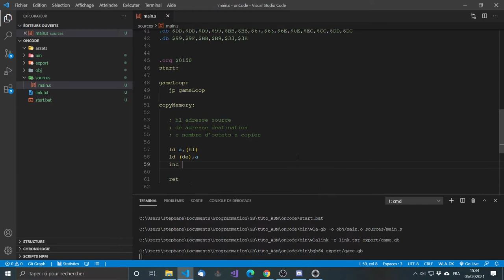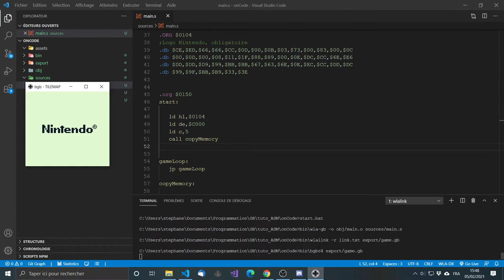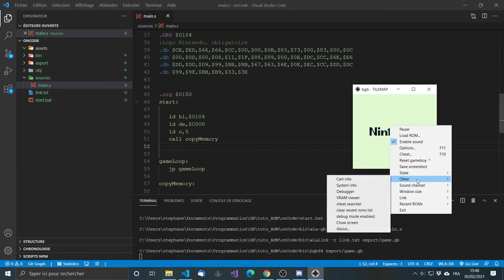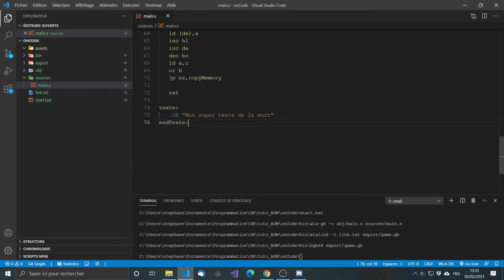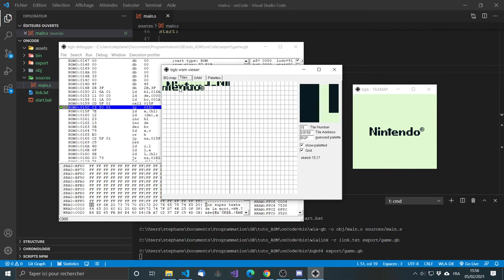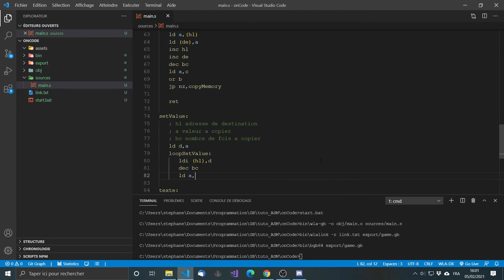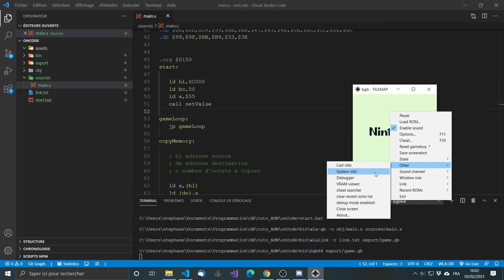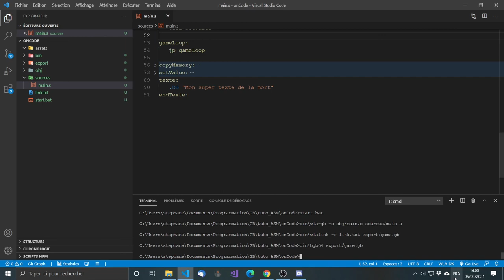Asm-Gameboy #5 : Premières routines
On code nos premières routines de copie de blocs mémoire et une routine pour affecter une valeur à une zone de la mémoire

0:00 : Copie mémoire
13:20 : SetValue